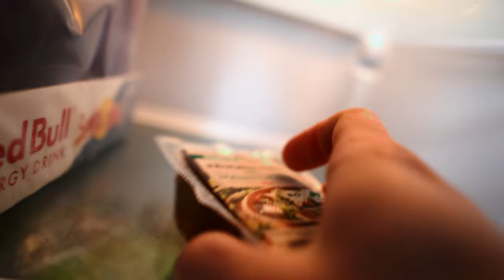30 Tage lang Veganer Selbstexperiment (Als Sportler) - Was passiert wirklich ?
Veganismus ist der Ernährungstrend schlechthin. Was passiert wirklich mit den Muskeln?  Doch die Menschen streiten sich darüber was passiert wenn man versucht vegan zu leben. Oder vegan versucht Muskeln auf zu bauen. Es gibt viele Vorurteile ich habe es selbst für mich 30 Tage lang getestet um mit reden zu können.

Mein Equipment:

Main Camera: Sony a6500
Sek. Camera:  Canon G7X ii
Objektive:  Sony 18 - 105 F4, Sigma 30 mm 1.4, Sigma 16 mm 1.4
Drohne: Mavic Air
Gimbal: Feiyutech AK2000
Mic: Rode Video Mic, Rode Lavalier Mic